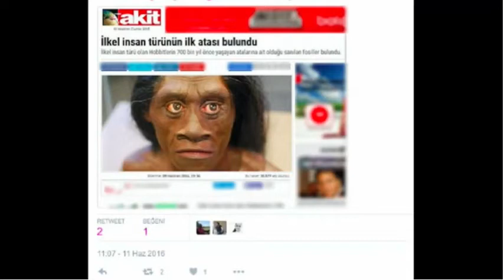Genç kızlar neden birbirlerine şefkat, merhamet göstermeyip kavga ediyorlar?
::Kur'an-ı Kerim Türkçe Tercüme Çalışması Web Sitesi:
::jeruselam.github.io

Adnan Oktar, Türk araştırmacı ve yazar, hazırladığı kitaplarda müstear ismi Harun Yahya'dır.

Eğitim: Mimar Sinan Üniversitesi Güzel Sanatlar,  İstanbul Üniversitesi Felsefe